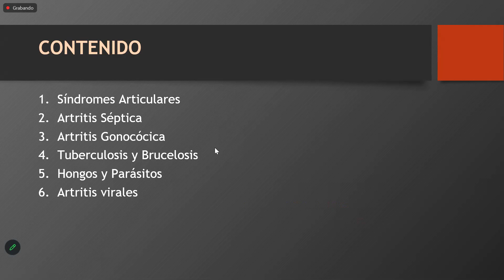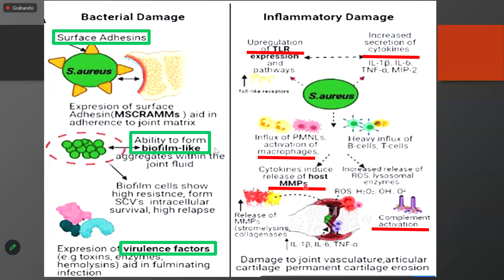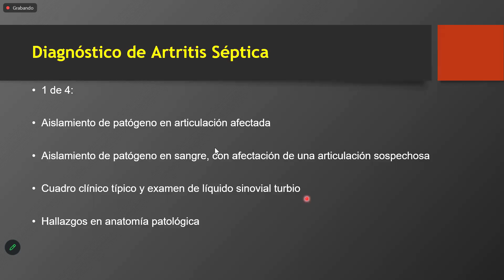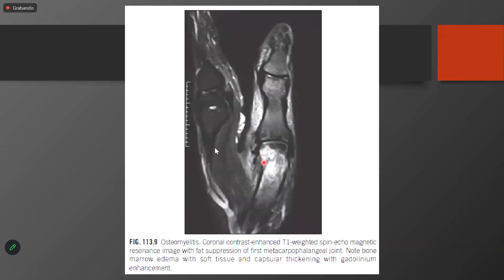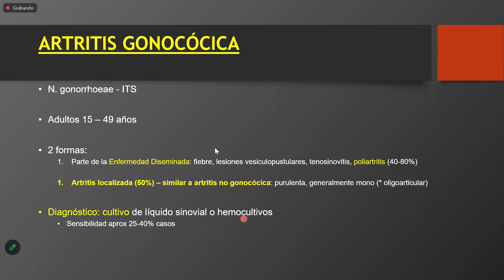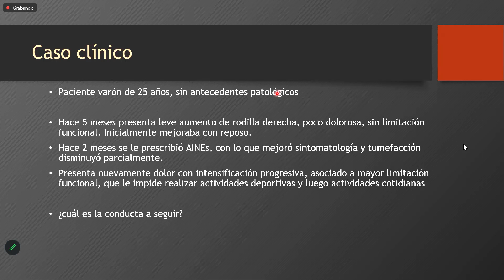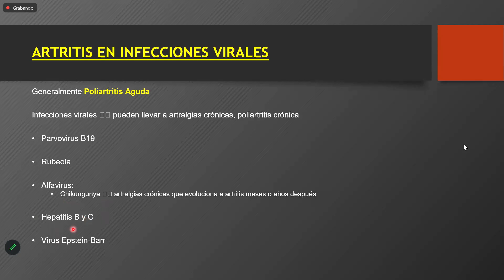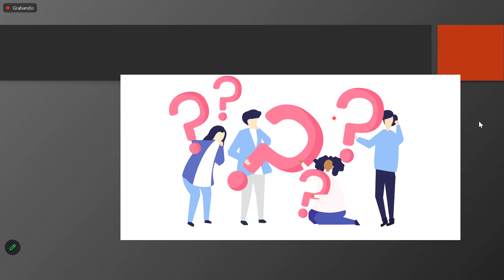Artritis infecciosa - InmunoReumatología - sem 4